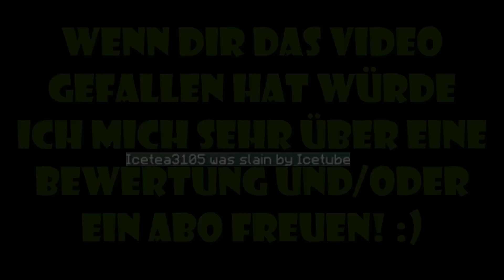Best Of PietSmiet «» Minecraft Season 8 «» Trolls zur Folge 100 «» [HD]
Ich würde mich sehr über eine Bewertung und/oder ein Abo freuen, wenn ihr mehr Best Ofs von PietSmiet sehen wollt :)

Alle Videorechte liegen bei ihnen (PietSmiet)